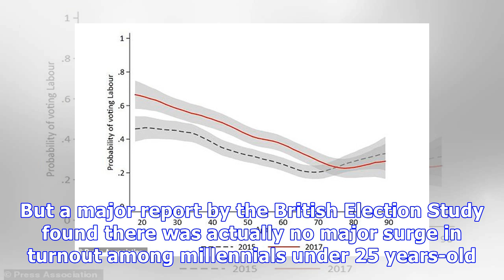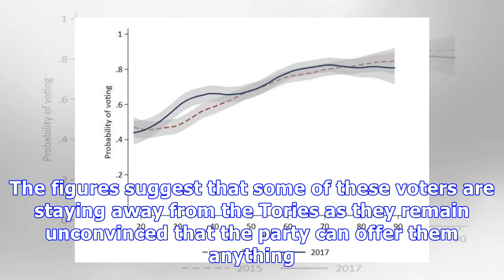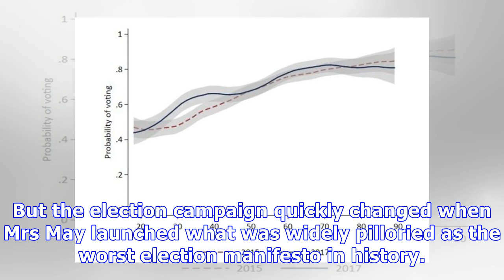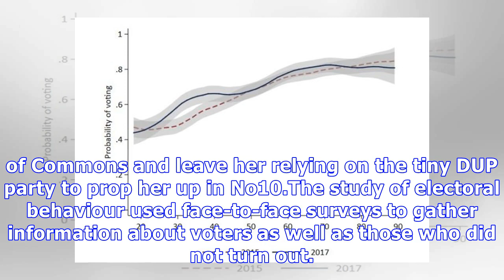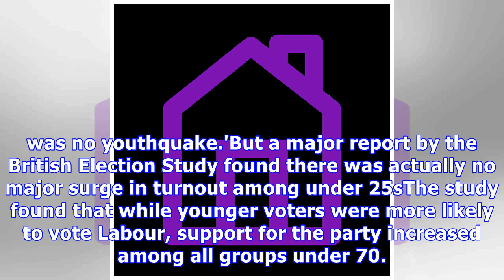Youthquake at general election was a myth, academics claim